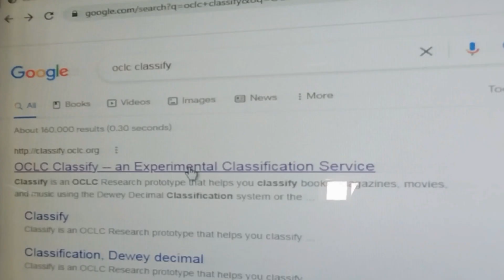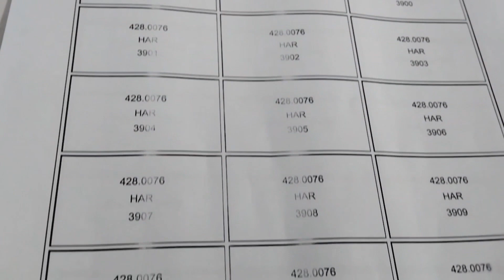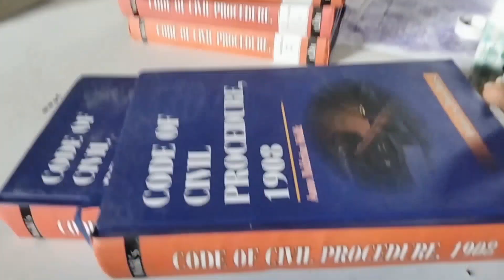Spine Labels Library Books Complete processing method || Informative Video For librarians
How To make book labels In Ms Office Word ||  library Labels For Shelves

Spine Labels Accession Number || DDC Classification || Books Labels

OCLC classification